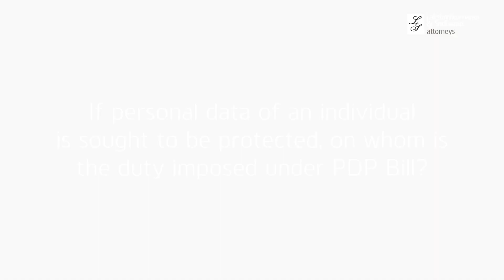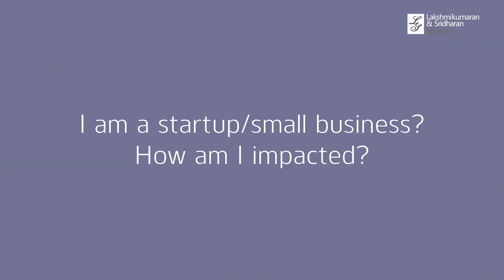Data Fiduciaries and Data Principals under the PDP Bill, 2019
Chapter II to Chapter VII of the PDP Bill with the sole exclusion of Chapter V list out a series of obligations of the data fiduciaries and data processors. We shall broadly highlight the obligations in this update.